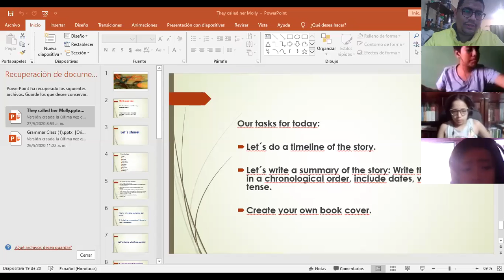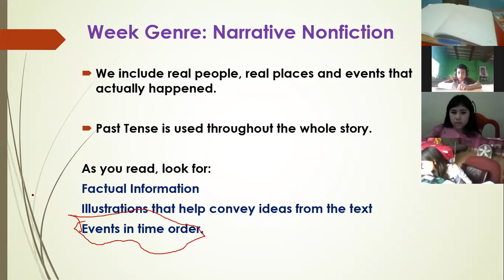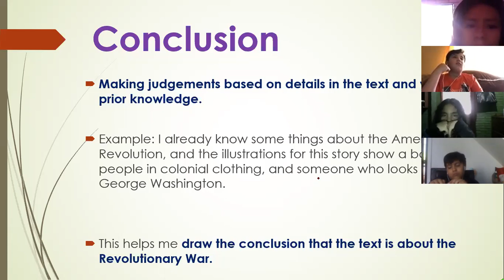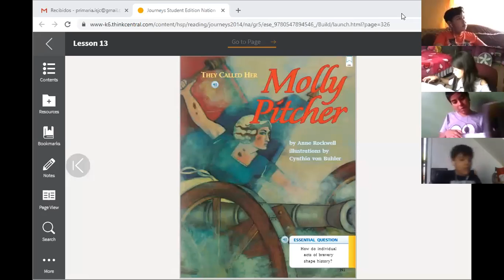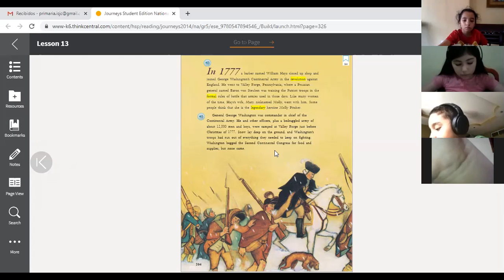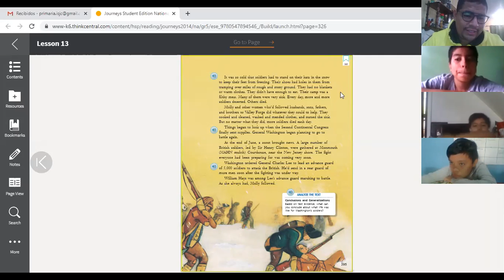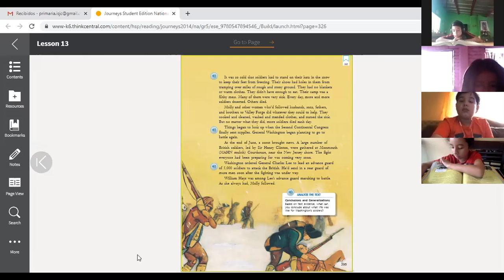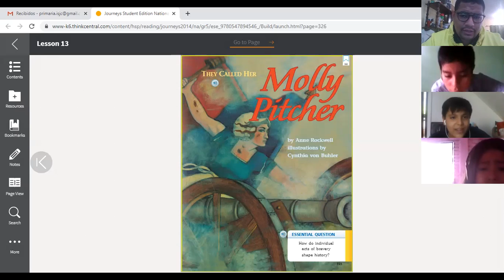"They Called her Molly"